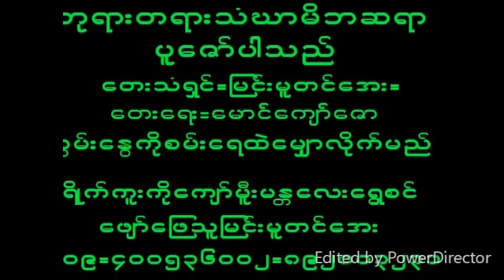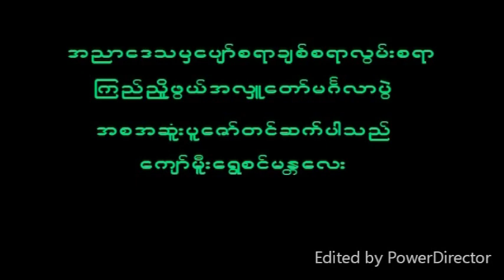March 31, 2024